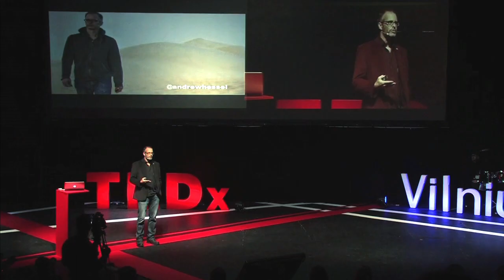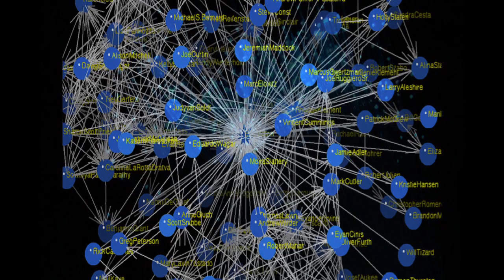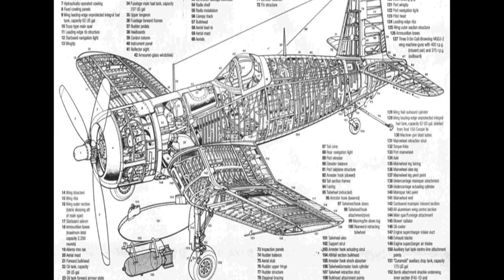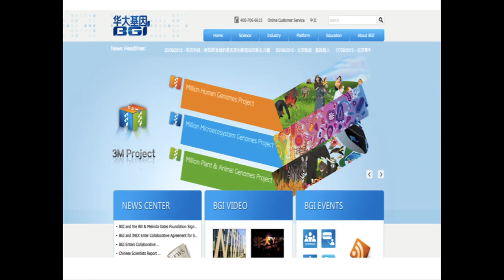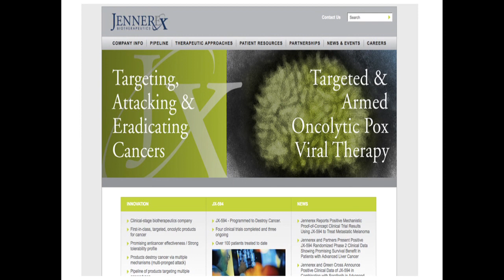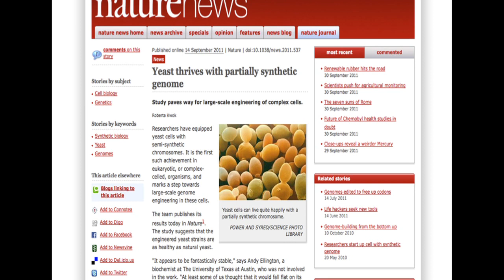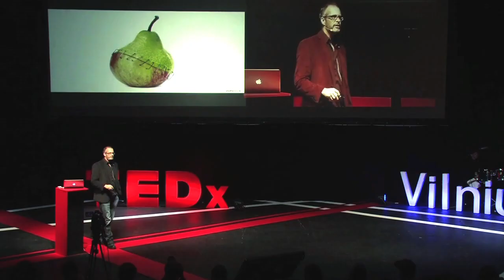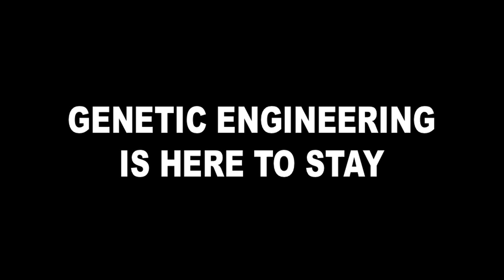Genetics for Fun and Profit: Andrew Hessel at TEDxVilnius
Andrew Hessel co-chairs the Bioinformatics and Biotechnology track at the Singularity University, an institution founded by futurist Ray Kurzweil and X Prize Foundation CEO Peter Diamandis, with sponsorship from world-leading organizations that include Google, Autodesk, and NASA. He is also the founder of the Pink Army Cooperative, a venture aiming to make open source personalized cancer therapies. His work has been featured in The New York Times, Futurist Magazine, H+, and Wired News.